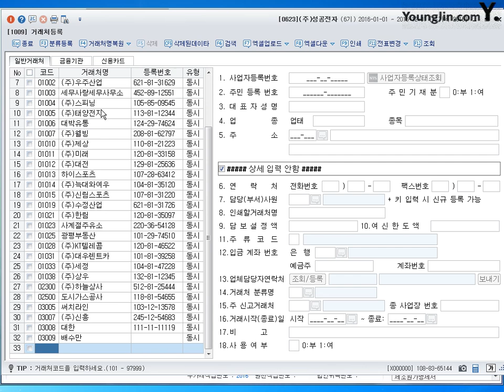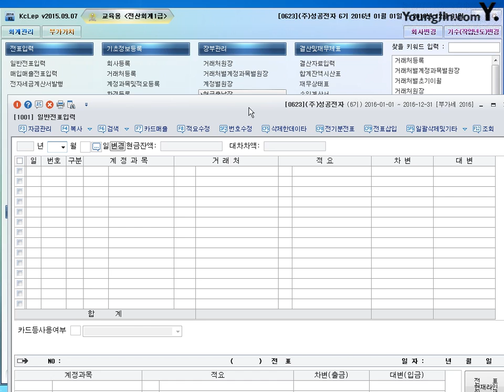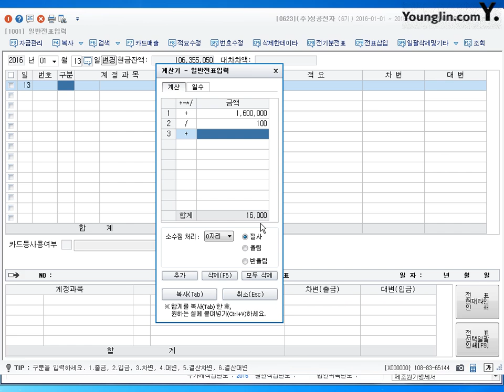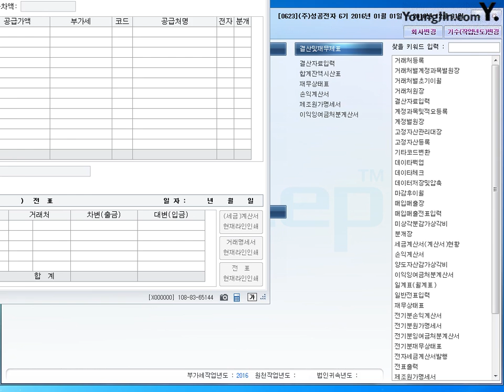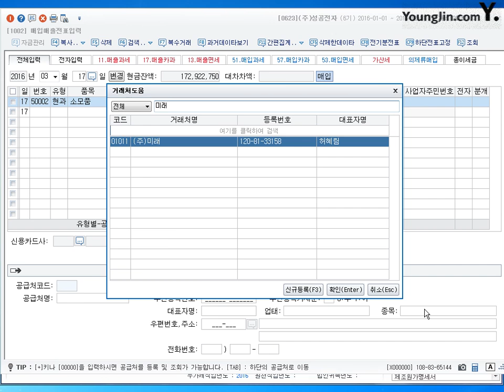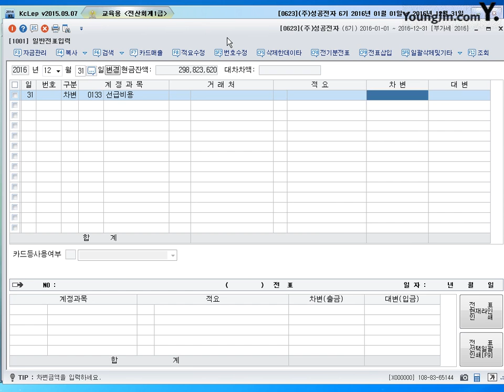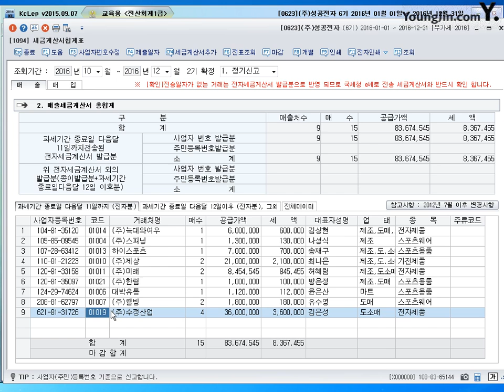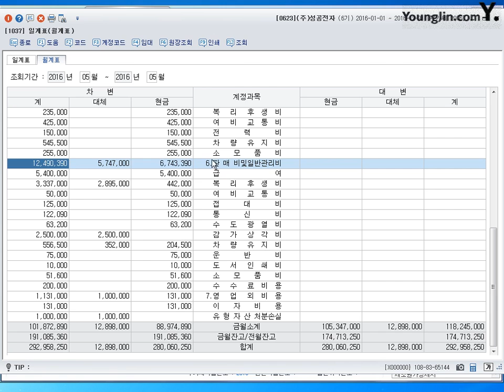[기출] 2015년 04월 12일 - 실무시험